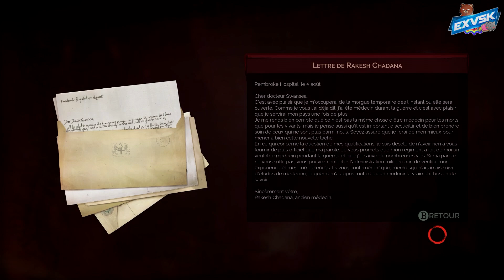VAMPYR | Let's Play #3 [FR]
Episode 3 de VAMPYR !
Bon c'est un peu mode blabla mais promis va y avoir des morsures a l'épisode 4 !

Ouiiiiiiiiiiiiiiiiiiiiiiiiiii Attitude !